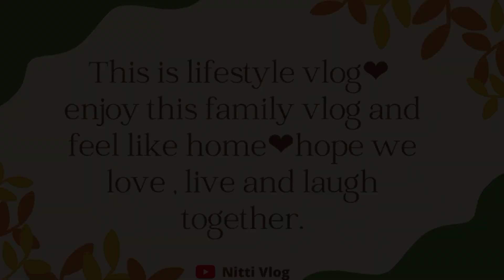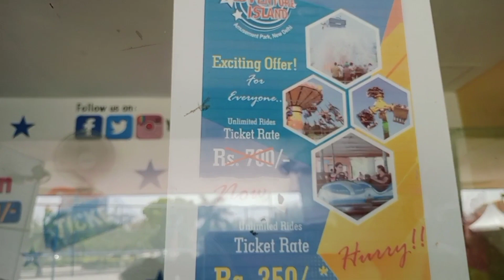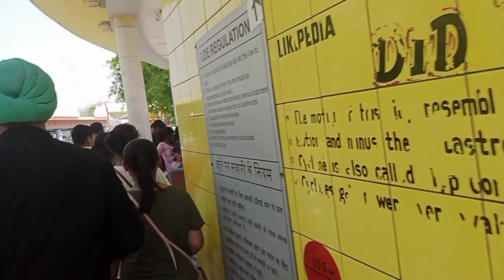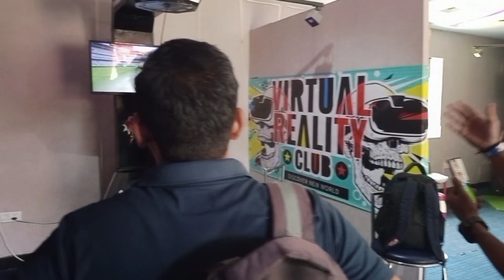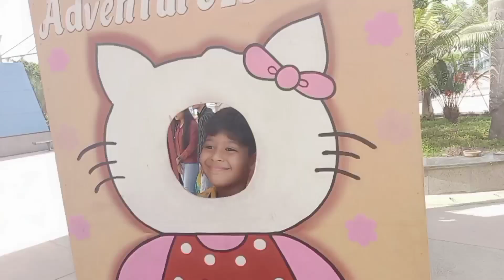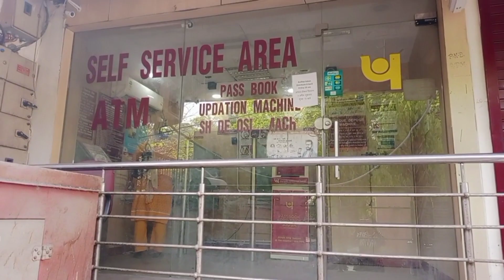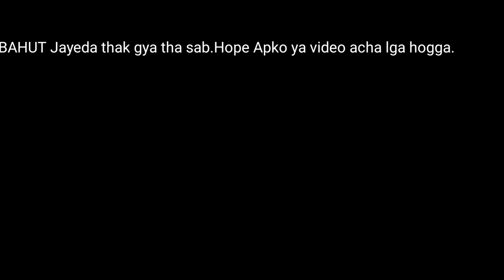Adventure ki masti with family.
Hi everyone!
I am Nitti sharma, and I work for Oriflame.
I sell products of oriflame,  I am available to provide you with best of quality products of Oriflame which are 100% authentic. You may comment if you want and I will contact you with the catalogue. All housewives can also work under Oriflame easily, work from home. This requires no investment. You can earn by sitting at home easily.